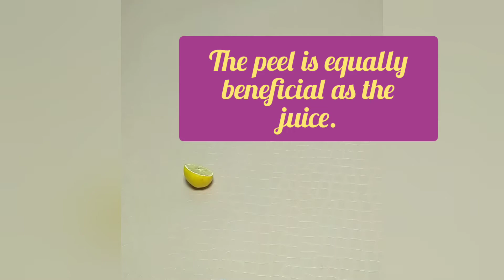Apple Orange Lemon Ginger Smoothie (No sweeteners/milk added)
Healthier smoothie experience by harnessing the ingredients' full benefits.